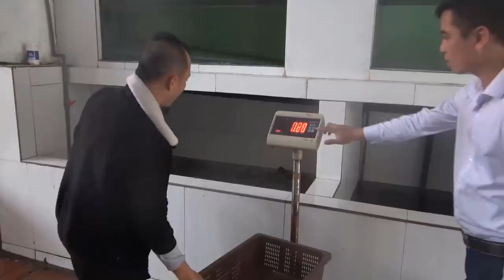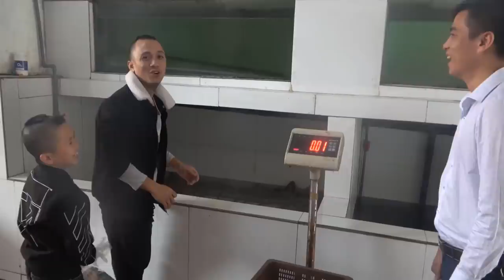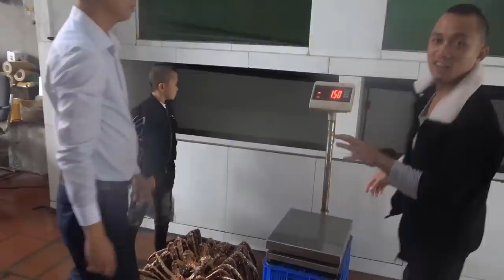Mao Đại Ca Mang Hết Tiền Tiết Kiệm Mua Sạch Cửa Hàng Hải Sản